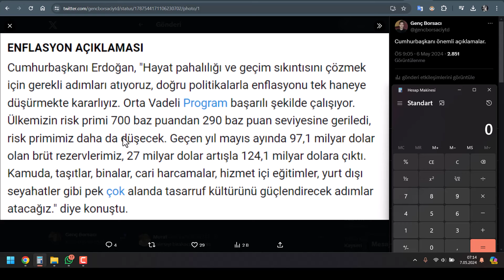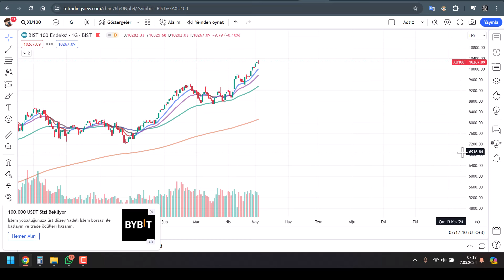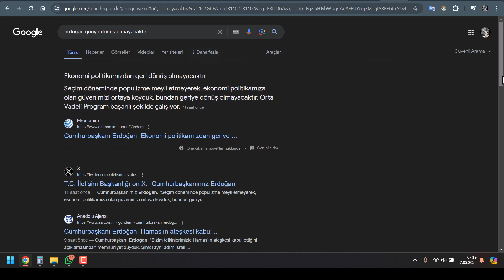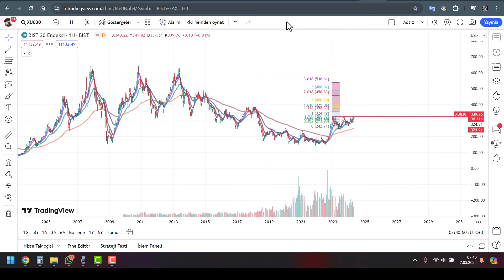BORSA GÖZÜNÜ ÇOK BÜYÜK HEDEFE DİKTİ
iyi seyirler